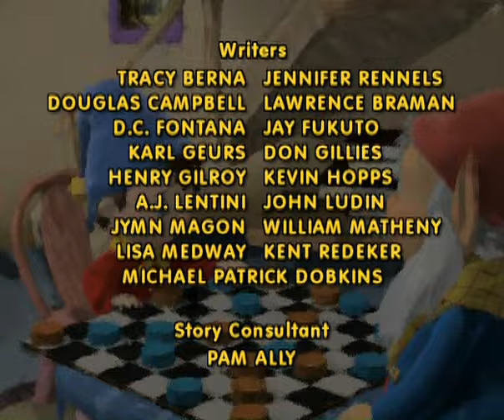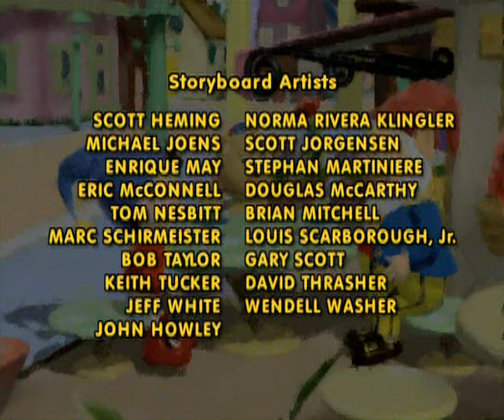Noddy - Episódio 84 (Deite-se Sr. Sempre em pé)